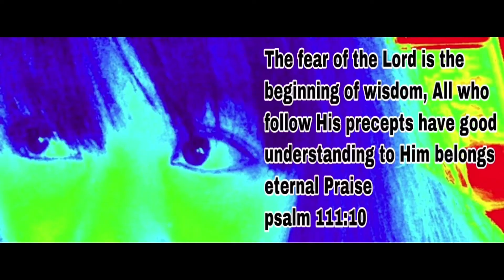Paano magluto ng ginataang Saging at Camote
Dessert, snacks, sweets yummy and delicious